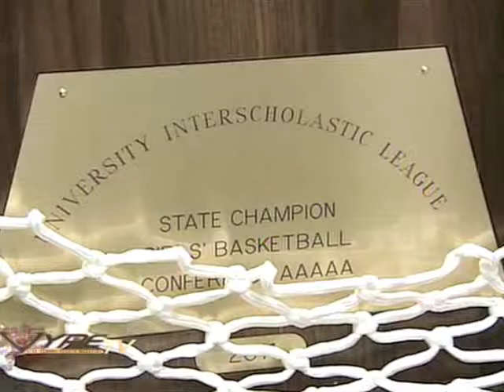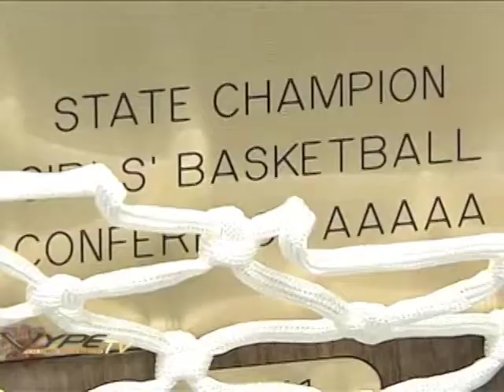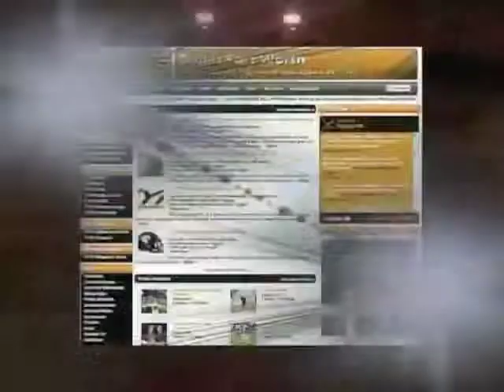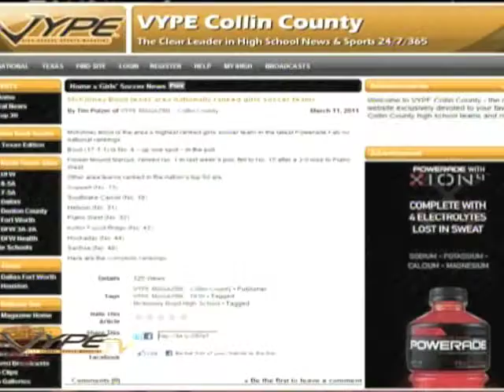VYPE TV on TXA 21 - Episode 25